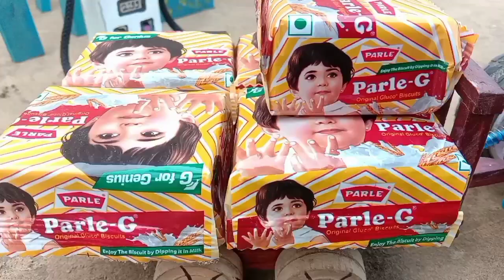top diy tractor making mini modern new technology science project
top diy tractor making mini traffic light
top the most creatives
top diy tractor making mini cow shed
top the most creative science project
how to make petrol pump tank capacity
top diy tractor
how to make cow shed modal
top diy tractor Farmer
how to make Rainbow cow
top diy tractor the most creatives
top the most diy farm
diy making mini farm
diy how to make cow shed
diy tractor top most creative
top diy tractor making mini farmer
cartoon banane ka Sahi tarika
creative farmer
diy keepvilla tractor video
mini farmer
keepvilla tractor
diy science project
science project banane ka tarika
tractor banane ka tarika
diy mini tractor
mini creative
keepvilla diy
diy keepvilla science project
keepvilla project easy

all watch time. thanks 🙏